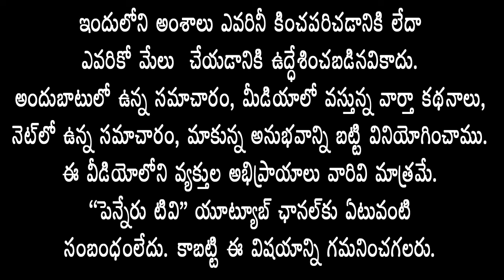వివేకా కేసుపై మీడియా అడిగిన ప్ర‌శ్న‌ల‌కు వివేకా కుమార్తె డాక్ట‌ర్ సునీత మీడియా స‌మాధానాలు